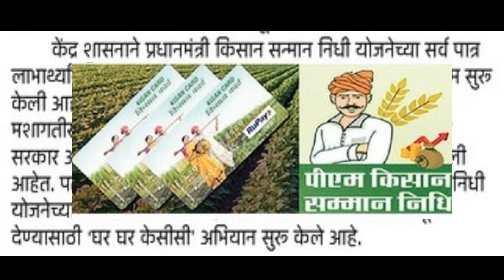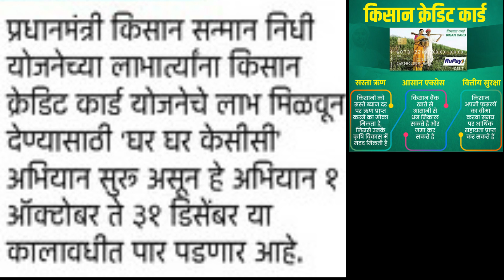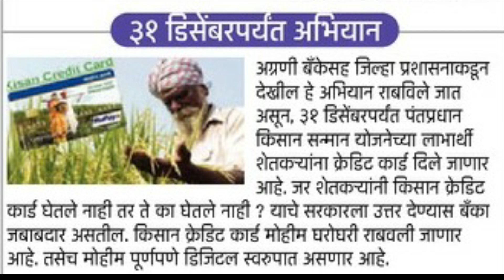pm kisan sanman nidhi yojana | सन्मान निधी सोबत क्रेडीट कार्डही मिळणार | 3 लाखापर्यंत मिळणार कर्ज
credit card
किसान क्रेडीट card
pm kisan credit card yojana 2023